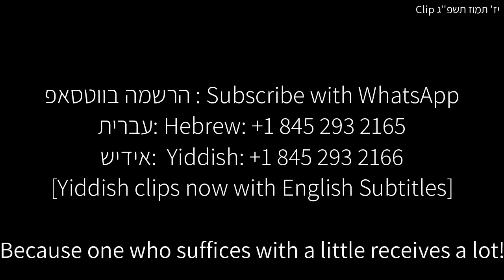What can we learn from the daughters of Zelophehad?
Rabbi Elimelech Biderman